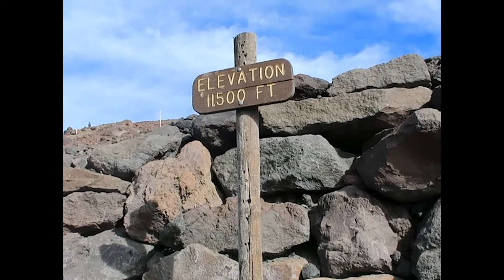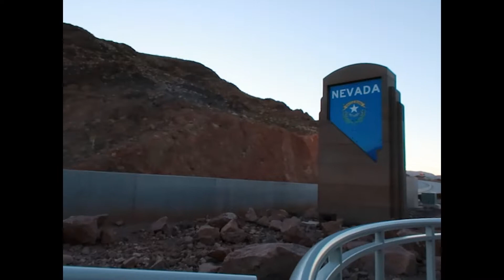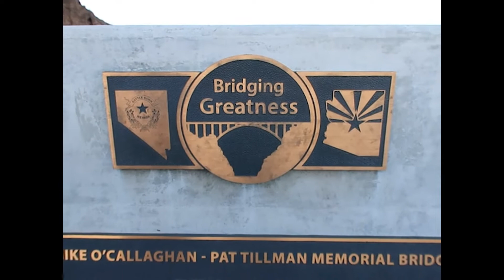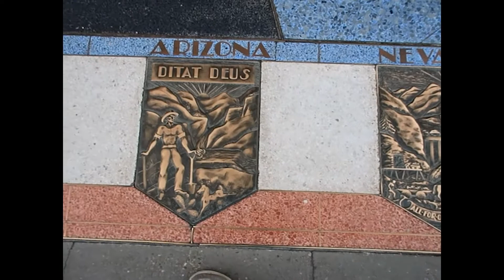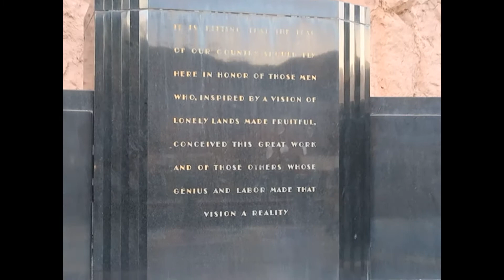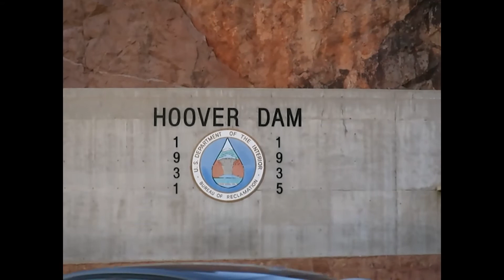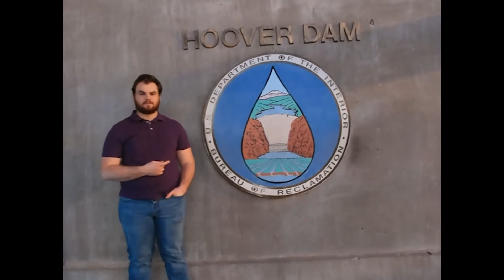Hoover Dam and Snow Bowl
Caity's solo day trip to the Snow Bowl, a beautiful ski mountain. Later a surprise trip to the Hoover Dam!